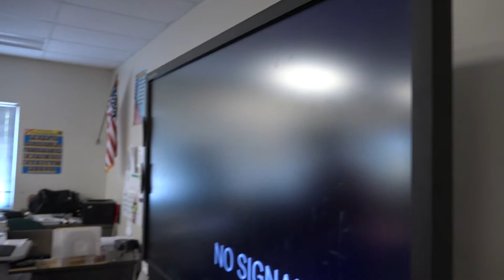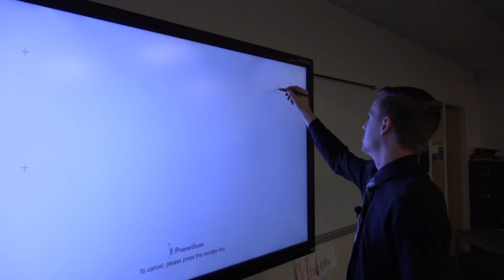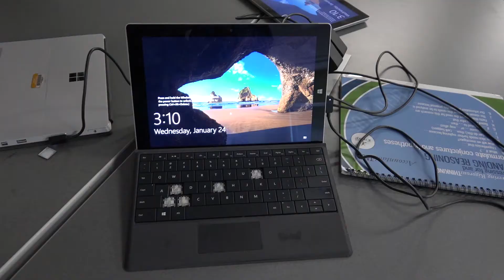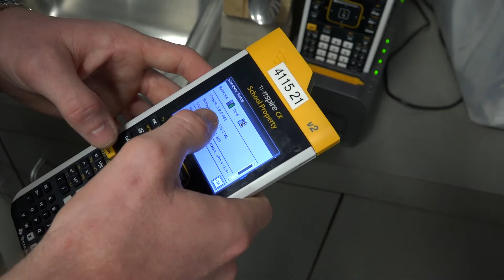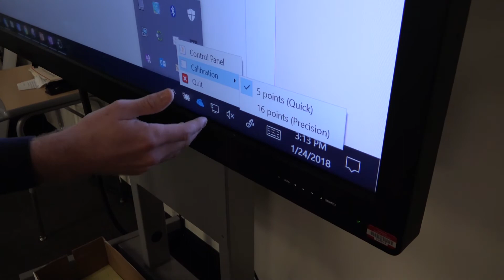Eduction Spotlight-Woodland Middle School-Employee of the Year-Ian Hays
Ian Hays is the Technology Support Professional at Woodland Middle School and he has won their Employee of the Year award.  Ian loves to repair whatever is not working, and Producer Larry Phillips talked with Ian, and some of his peers, about his dedication to his school.